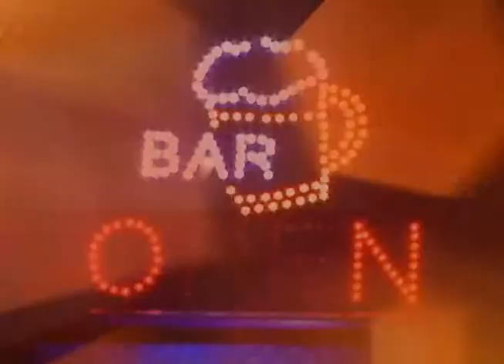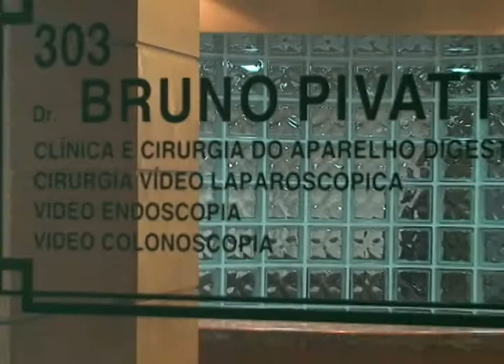David Orling 21 11 2012 parte 2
Direto da EXPOVALE, gravamos com os integrantes do programa Contraponto, da rádio Independente.